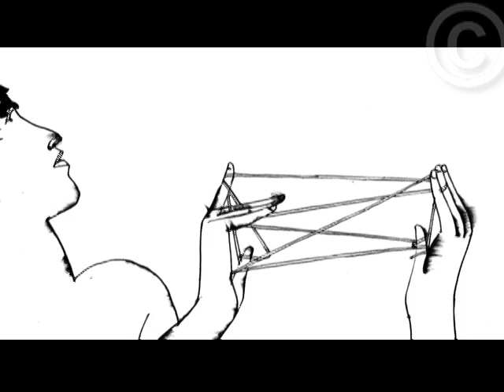BRIAN NISSEN evidence of a poetic act TRAILER.mp4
Trailer of the documentary BRIAN NISSEN Evidence of a poetic act